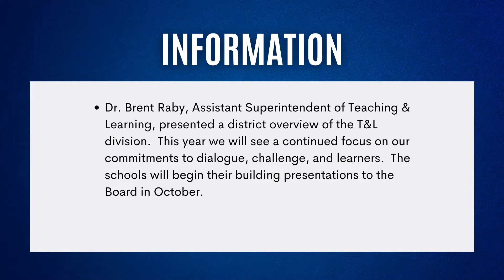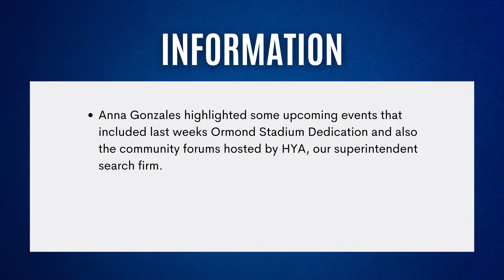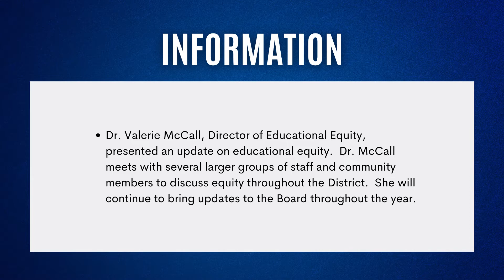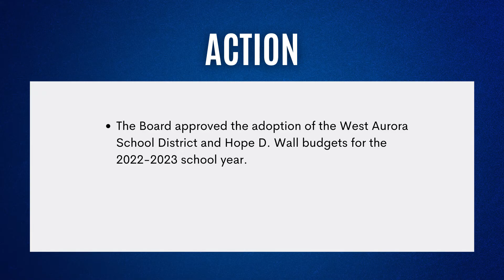BOE September Recap